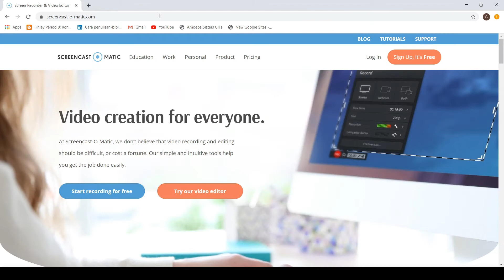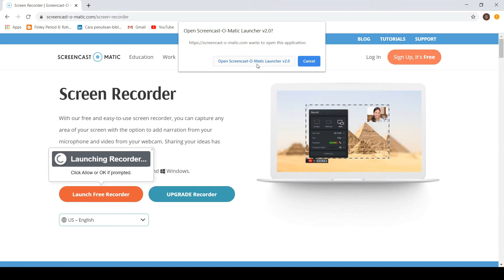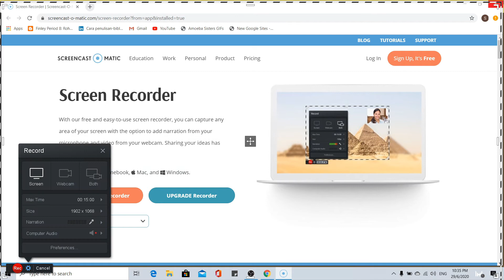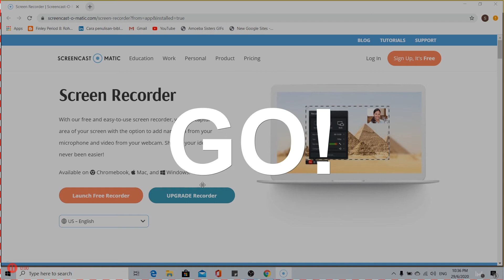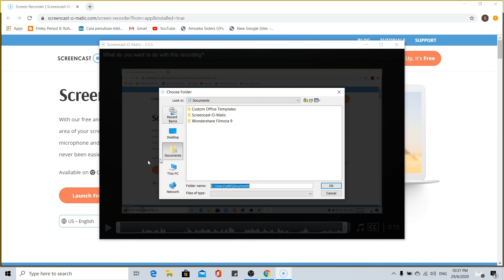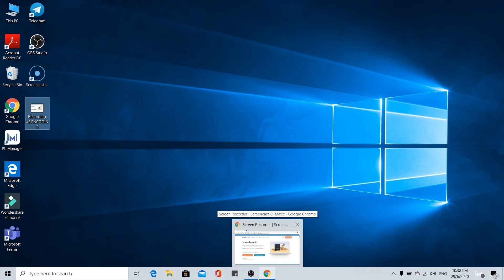Screen record menggunakan screencast o matic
Tutorial screen record menggunakan screencast o matic. Harap dapat membantu. Sila tinggalkan komen anda untuk sebarang penambahbaikan